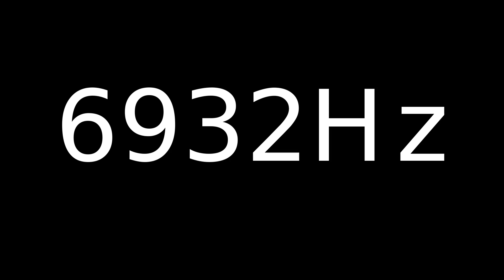Speaker Sound Test 6932Hz